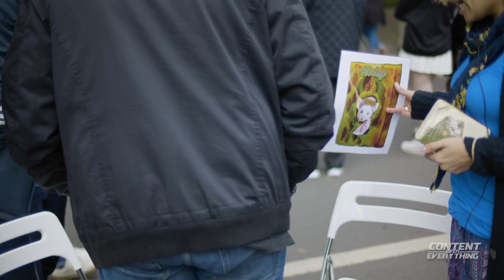Discussion on Islam Plus Side Dramas | Speakers' Corner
Speakers Corner 19th July 2020. *DJ Riza Cam

Camera I Use To Film;